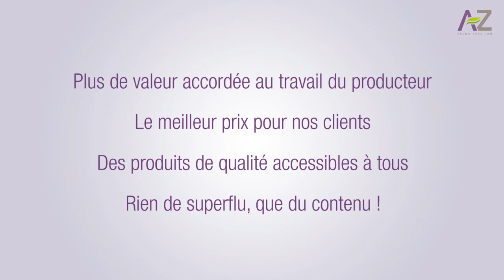Le secret de nos prix tout doux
Découvrez pourquoi nos produits sont si peu chers et notre démarche pour vous proposer des produits de qualité à prix justes, à la fois pour vous et pour nos producteurs !